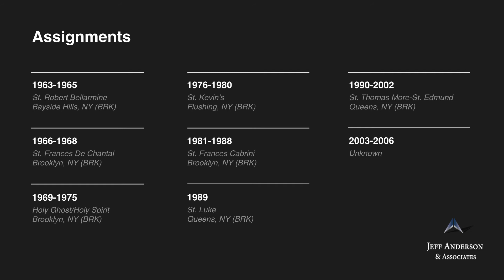Priest Accused of Sexual Abuse: Fr. Hugh A. Byrne (Diocese of Brooklyn)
-Fr. Hugh A. Byrne    Ordained, 1962

Fr. Hugh A. Byrne was ordained a priest in the Diocese of Brooklyn. In 2017, Fr. Byrne was accused of sexually abusing a minor between 1971 and 1973 while at Holy Ghost (now Holy Spirit) in Brooklyn, New York. At this time, the internal Diocesan Review Board found an allegation made against Fr. Byrne in 2006 regarding abuse that allegedly occurred in 1996 to be credible. The details of the allegations, including when and where the abuse occurred, are unknown. Fr. Byrne was removed from ministry in July 2019. In August 2019, he was placed on the Diocese of Brooklyn “List of Diocesan Clergy For Whom the Diocese Received Allegations of Sexual Misconduct with a Minor,” in the section “Clergy Members of the Diocese of Brooklyn With Credible Allegations: Credibility Deemed by Diocesan Review Board Determination and/or Admission on Behalf of the Cleric.” His current whereabouts and whether he has access to children are unknown.

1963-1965 St. Robert Bellarmine, Bayside Hills, NY (BRK)
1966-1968 St. Frances De Chantal, Brooklyn, NY (BRK)
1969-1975 Holy Ghost/Holy Spirit, Brooklyn, NY (BRK)
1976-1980 St. Kevin’s, Flushing, NY (BRK)
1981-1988 St. Frances Cabrini, Brooklyn, NY (BRK)
1989 St. Luke, Queens, NY (BRK)
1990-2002 St. Thomas More-St. Edmund, Queens, NY (BRK)
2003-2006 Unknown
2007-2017 Retired; Bishop Mugavero Residence, Queens, NY (BRK)
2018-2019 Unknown